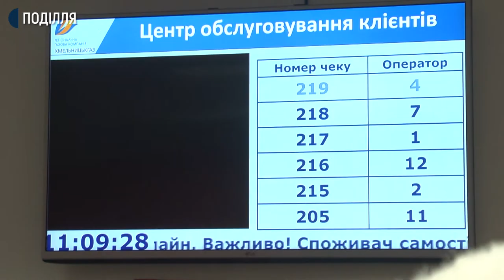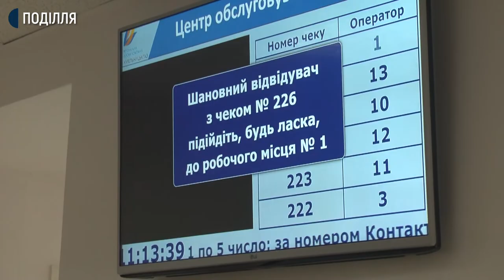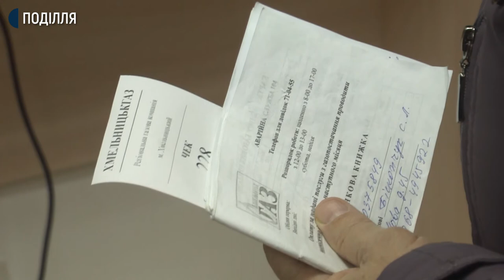У сервісному центрі "Хмельницькгазу" утворилися черги через подачу показників газових лічильників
У  сервісному  центрі ПАТ "Хмельницькгаз" утворилися черги через подачу показників газових лічильників. Подати показники потрібно до 5-го грудня. Про це розповіла прессекретарка ПАТ «Хмельницькгаз» Леся Андрейко.